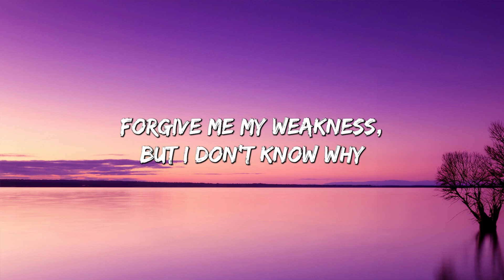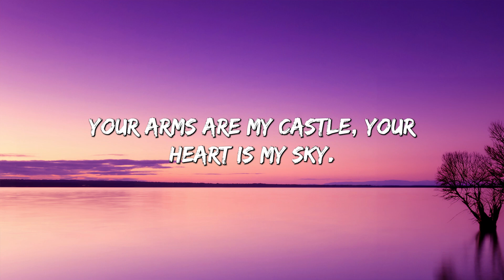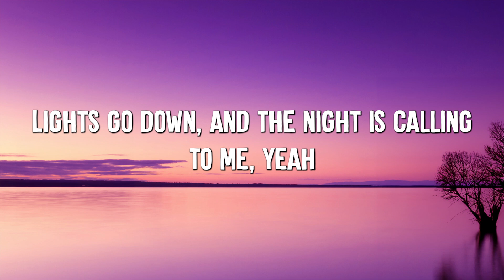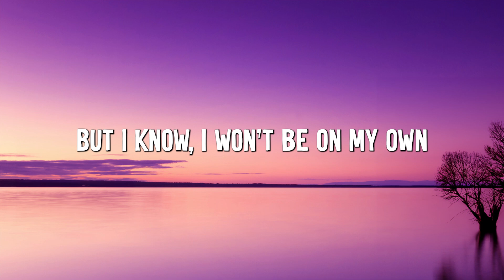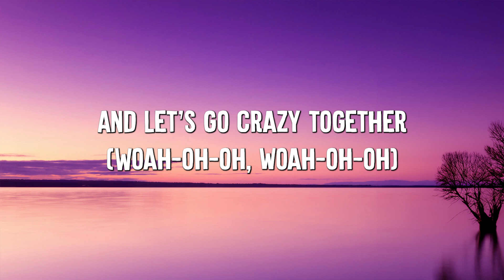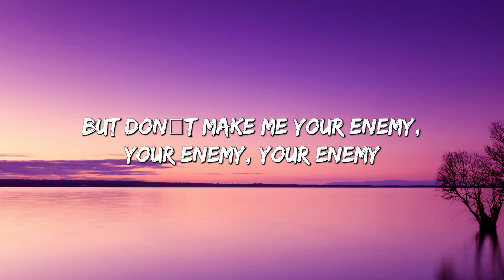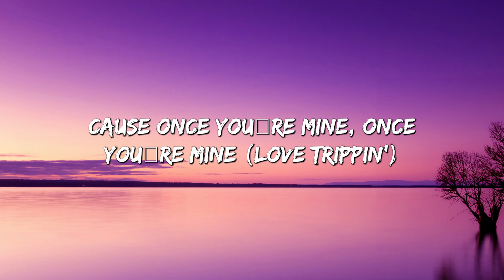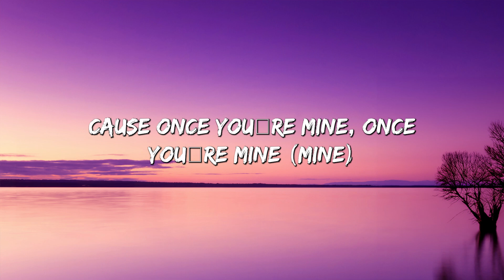Everytime We Touch - Cascada (Lyrics) || One Direction, Katy Perry... (MixLyrics)